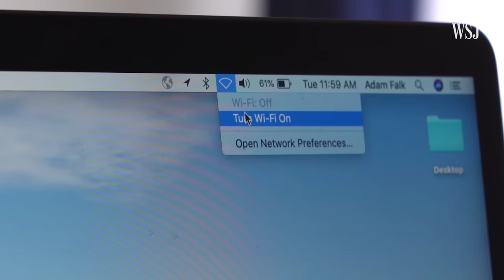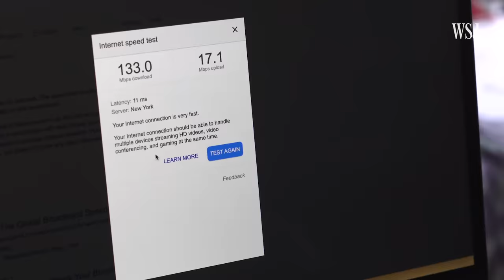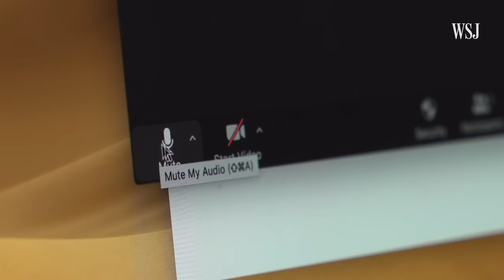How to Ace Your Video Interview | WSJ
Preparing for a video interview requires research, practice and set design. Career coach Ashlee Anderson, who’s been working from home for 10 years, tells you how to prepare–and make eye-contact through a screen. Photo: Adam Falk/The Wall Street Journal